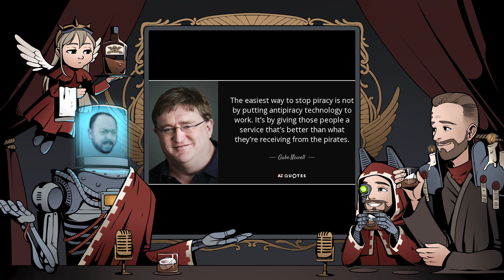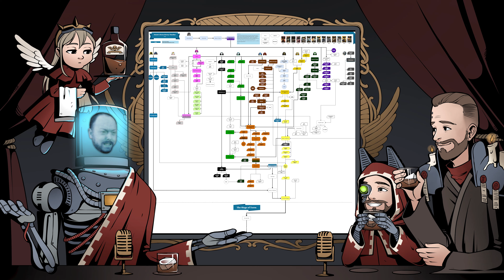WHY WARHAMMER 40K IS SO GOOD?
What makes Warhammer 40k good? The art, the grim dark, the variety of stories to be told, DA BIG MEN WITH BIG GUNS SHOOTING EVIL ALIENS? Maybe over the top violence, taken 100% seriously? Maybe the tabletop war-game? Miniature painting and collecting? A faction for everyone, the span of mediums - from books to movies to video games, the depth of lore? THE COMMUNITY? EXPLORATION OF FAITH & BELIEF EVEN? Let's figure it out with our special guest Pat from PatStaresAt & Castle Super Beast